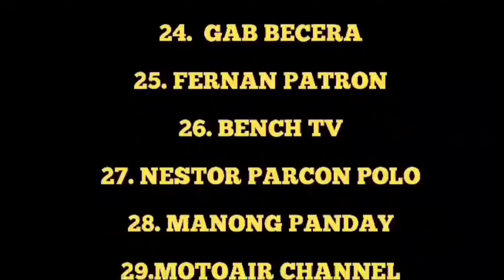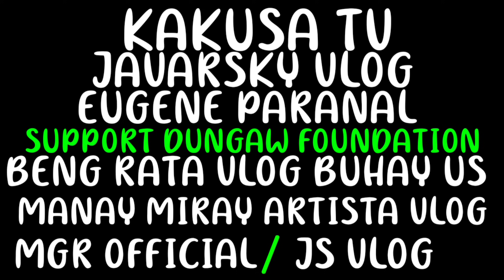KAY PALAD MO ATE AMELIA SALAMAT KUYA VAL WALA KANG KATULAD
MAGANDANG UMAGA PO SA LAHAT KUMUSTA PO KAYO?😍

Helllo po grabe subrang nakaka proud talaga Kasi KAY PALAD MO ATE AMELIA  SALAMAT KUYA VAL WALA KANG KATULAD.
Grabe nde na talaga maawat ang pag bigay ng pabahay Lalo na sa mas nangangailangan Kay Buti ng puson ng ating kuya val Santos matubang Kasi magpa sa hanggang Ngayon patuloy pa din sa pag hahanap ng dapat tulungan.😍🙏😎

MULI PO MARAMING SALAMAT SA SUPORTA MGA SOLID KAPARTNER AT KALINGAP SUPORTER
MAHAL PO NAMIN KAYO
INGAY PO TAYO LAGI

JOEY ADARAYAN